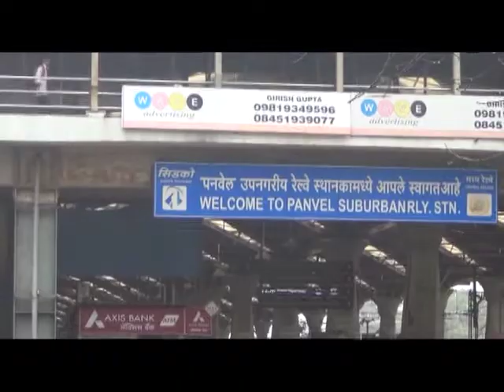कोकण रेल्वेचा होणार कायापालट; १० हजार कोटीचे पाच प्रकल्प उभारणार